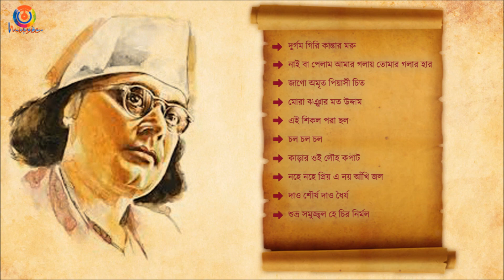Nazrul Jayanti | Kazi Nazrul Islam 123rd Birth Anniversary | Nazrul Geeti | Audio Jukebox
১২৩তম নজরুল জন্মজয়ন্তীতে আমাদের বিশেষ নিবেদন।

Songs -
1. Durgom Giri Kantar Moru - 00:00
Group Song
2. Naiba Pelam Amar Golay Tomar Golar Haar - 03:47
Singer - Mohsina Akand Jhuma
3. Jago Amrito Piyashi Chito - 07:51
Group Song
4. Mora Jhonjhar Moto Uddam - 12:56
Group Song
5. Ei Shikol Pora Chol - 16:27
Group Song
6. Chal Chal Chal - 19:15
Group Song
7. Karar Oi Louho Kopat - 22:18
Group Song
8. Nohe Nohe Priyo E Noy Ankhi Jol - 24:54
Singer - Rafida Abedin Shifa
9. Dao Shourjyo Dao Dhoirjyo - 31:19
Group Song
10. Shuvro Samujjwal Hey Chiro Nirmal - 37:14
Group Song

Kazi Nazrul Islam (25 May 1899 – 29 August 1976) was a poet, writer, musician and the national poet of Bangladesh. Popularly known as Nazrul, he produced a large body of poetry and music with themes that included religious devotion and rebellion against oppression. Nazrul's activism for political and social justice earned him the title of "Bidrohi Kobi" (Rebel Poet). His compositions form the avant-garde music genre of Nazrul Geeti (Music of Nazrul). Nazrul's writings explored themes such as freedom, humanity, love, and revolution. He opposed all forms of bigotry and fundamentalism, including religious, caste-based and gender-based. Nazrul wrote short stories, novels, and essays but is best known for his songs and poems. He introduced the ghazal songs in Bengali language and is also known for his extensive use of Arabic and Persian words in his works.